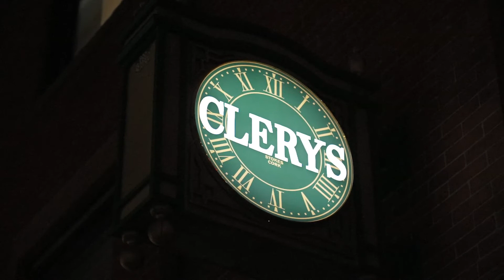Clerys Boston GM Interview